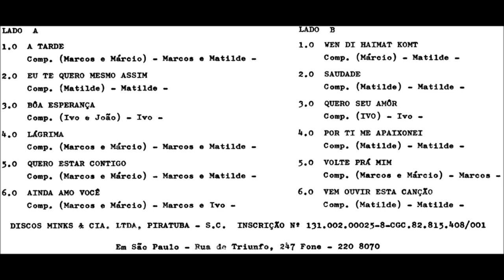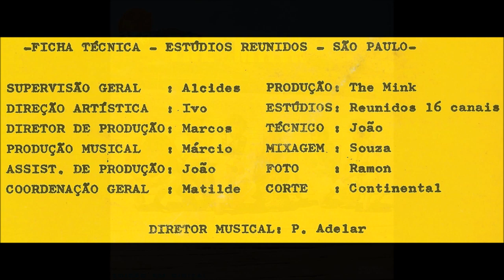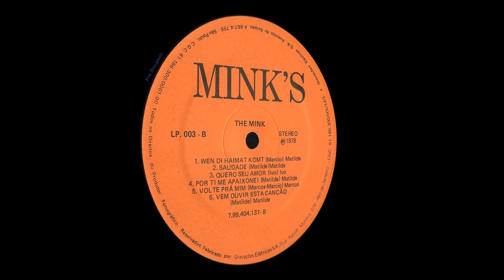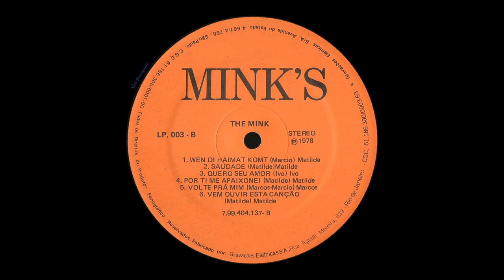THE MINK - "A Tarde" (1978, STEREO FULL HQ LP COMPLETO)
Duas opções para baixar este LP completo:
LADO ''A''
(00:01) -01- A tarde
(03:03) -02- Eu te quero mesmo assim
(06:31) -03- Boa Esperança (Missal e Medianeira)
(09:11) -04- Lágrima
(12:27) -05- Quero estar contigo
(14:52) -06- ♥ Ainda amo você ♥
LADO ''B''
(19:04) -07- Wenn Die Heimat Kommt (CANTADA EM ALEMÃO)
(22:31) -08- Saudade
(24:53) -09- Quero seu amor
(27:32) -10- ♥ Por ti me apaixonei ♥
(30:04) -11- Volte pra mim
(33:30) -12- Vem ouvir esta canção (TANGO)
The Mink de Piratuba - SC: Um nome que dispensa de introdução, pois eles souberam encontrar seu lugar no patamar das grandes bandas do estilo musical mais importante do sul do país.
A formação clássica manteve-se com poucas mudanças ao longo dos '70 e '80, e durante esse período conseguiram publicar 9 volumes (em LP e fita K7) incluindo um compacto duplo de 7''.
Os THE MINK clássicos são muito lembrados até os dias de hoje, inclusive no Paraguay e na Argentina.
E hoje a proposta do Xirú Brasiguaio fica com este LP do ano 1978, conhecido por muitos pelo título de "A Tarde" e que eu acredito ser o VOLUME 6 e que também incluiu um par de músicas do disco anterior de 1975.